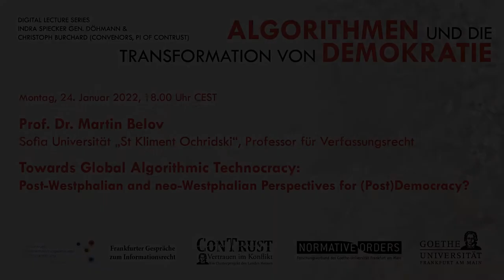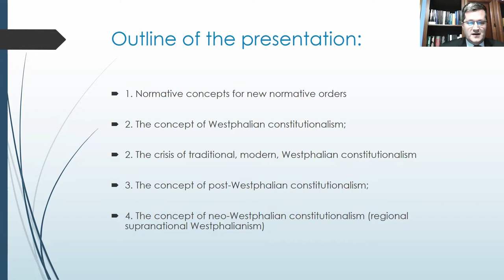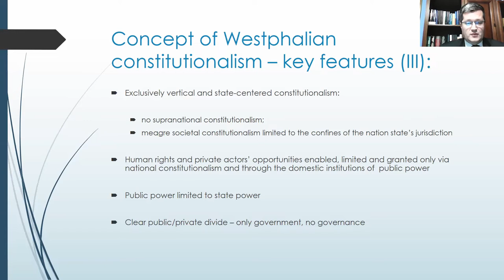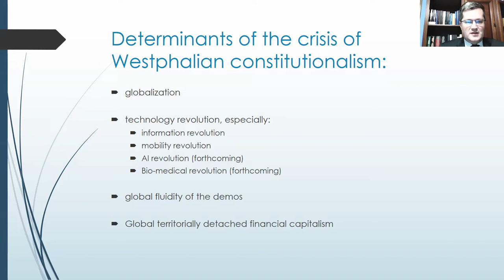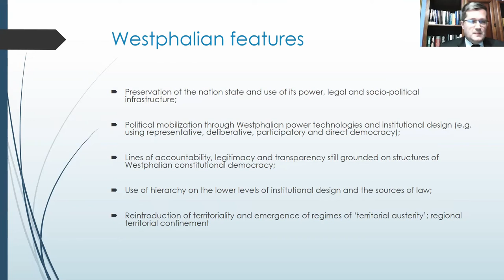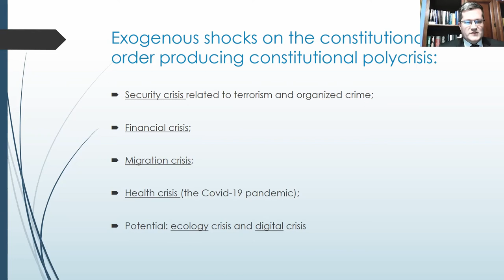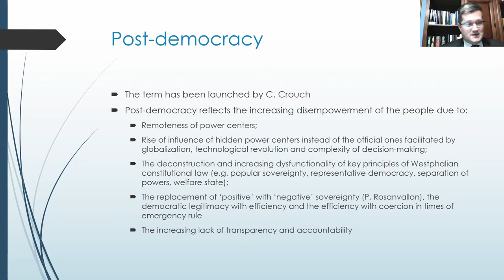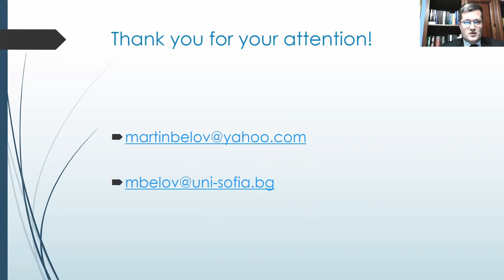Towards Global Algorithmic Technocracy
Post-Westphalian and neo-Westphalian Perspectives for (Post)Democracy?

Lecture by Prof. Dr. Martin Belov (Sofia University "St Kliment Ochridski", Professor of Constitutional Law) within the lecture series "Algorithms and the Transformation of Democracy" on 24 January 2022.
Convenors: Prof. Christoph Burchard (Goethe University, "Normative Orders"), Prof. Indra Spiecker gen. Döhmann (Goethe University, "Normative Orders")

Presented by:
Research Centre "Normative Orders" of the Goethe University Frankfurt am Main, "ConTrust" - a cluster project of the State of Hesse, Frankfurter Gespräche zum Informationsrecht des Lehrstuhls für Öffentliches Recht, Umweltrecht, Informationsrecht und Verwaltungswissenschaften and Zentrum verantwortungsbewusste Digitalisierung